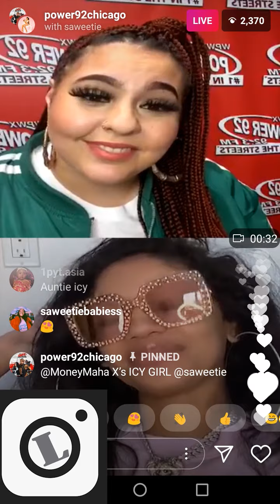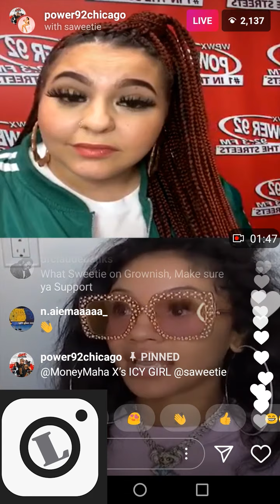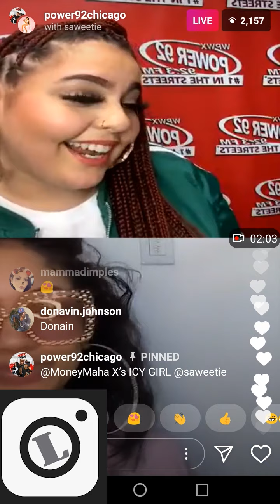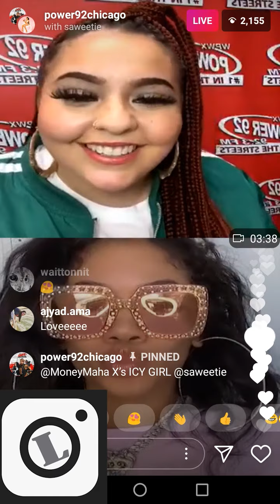Radio Power 92 Chicago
you didnt miss their live yet!